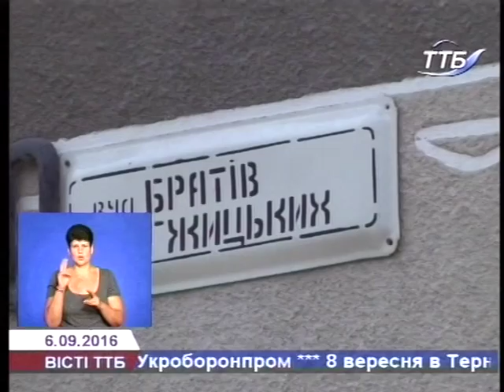Укроборонпром" відновить виробництво на Тернопільському ДНТП "Промінь".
Укроборонпром" відновить виробництво на Тернопільському державному науково-технічному підприємстві "Промінь". Про це повідомив Заступник генерального директора  ДК «Укроборонпром» Володимир Кострицкий.